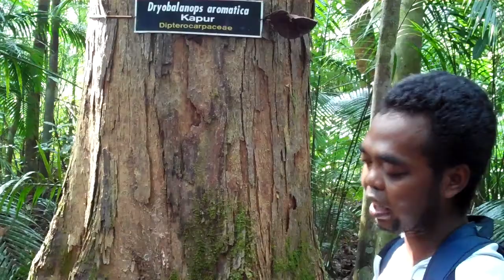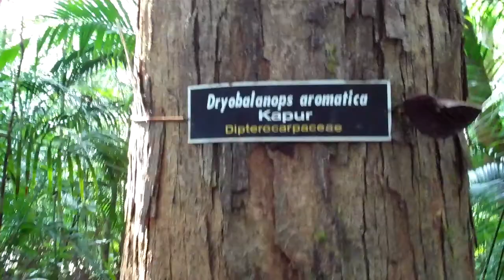Mr. Lop explaining the importance of the tree (Dryobalanops aromatica)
Dryobalanops aromatica is one of the main sources of camphor.